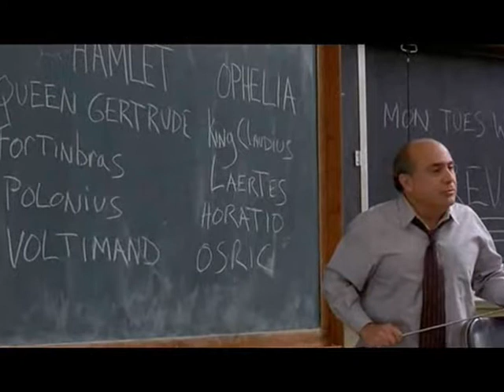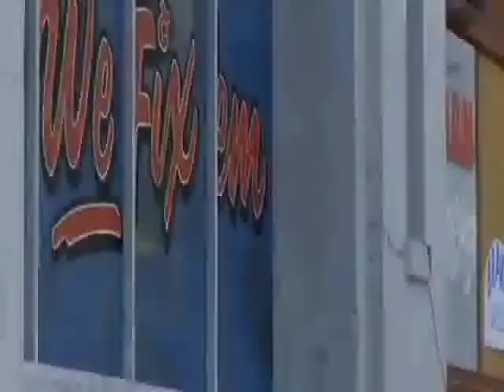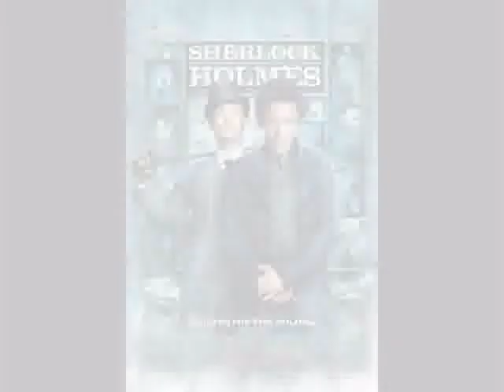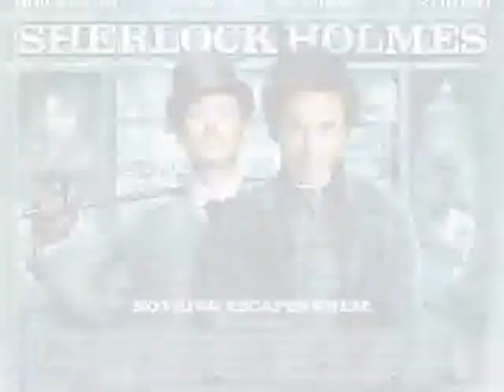Hans Zimmer 電影動畫配樂60分鐘串燒 Hans Zimmer 60mins megamix Dune WW1984 Dark knight Dunkirk etc..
有幸活於Hans Zimmer年代 佢o既團隊為荷理活電影既精彩配樂.尤以動作片為甚..2屆Oscar不足以漳顯佢成就。2019年嚟過香港巡迴表演..幾時可以再嚟!!
昃次串燒輯錄Hans Zimmer部份動作及動畫配樂~~可惜經典Backdraft烈火雄心版權問題Block左
戲名都是以港譯
0:00 Rain man 手足情未了/ 1:18 Driving Miss Daisy 山水喜相逢/ 2:31 Black Rain 黑雨/ 3:23 Days of Thunder 雷霆壯志/ 3:54 Thelma & Louise末路狂花/ 4:43 Toys 玩具兵團/ 5:41 True Romance 浪漫風暴/ 6:17 Cool Runnings/ 7:15 Renaissance Man/ 7:50 Lion King 獅子王/ 9:22 Drop Zone 越空飛龍/ 10:23 Beyond Rangoon/ 11:17 Crimson Tide 紅潮風暴/ 12:23 Broken Arrow 斷箭行動/ 13:30 The Rock 石破天驚/ 15:25 The Peacemaker 末日戒備/ 16:44 The Prince of Egypt 埃及王子/ 17:57 The Thin Red Line 狂林戰曲/ 19:02 Gladiator 帝國驕雄/ 20:48 M:I-2 職業特工隊2/ 22:00 The Road to El dorado/ 23:06 Pearl Harbor 珍珠港/ 24:34 Black Hawk Down 黑鷹15小時/ 25:44 Hannibal 沉默的殺機/ 26:43 Spirit- Stallion of the Cimarron 小馬王/ 28:45 The last Samurai 最後武士/ 29:48 Tears of the Sun 戰鷹一號 / 31:03 King Arthur 王者無敵/ 32:51 Pirates of the Caribbean-Curse of the Black Pearl 決戰魔盜王/ 33:58 Dead man's Chest/ 34:54 At World's End/ 35:53 Batman Begins 蝙蝠俠: 俠影之謎/ 37:15 The Da Vinci Code 達文西密碼/ 38:38 Angels & Demons天使與魔鬼/ 39:36 The Dark Knight 黑夜之神/ 40:51 Kung Fu Panda 功夫熊貓/ 42:01 Sherlock Holmes 神探福爾摩斯/ 43:08 The Lone Ranger 獨行俠/ 44:40 Rush一級雙雄/ 46:42 Man of Steel 超人:鋼鐵英雄/ 47:52 12 Years A Slave 被奪走的12年/ 49:05 Instellar 星際啟示錄/ 50:16 Dunkirk鄧寇克大行動/ 51:53 Dark Phoenix黑鳯凰/ 53:05 Wonder Woman 1984 神奇女俠1984/ 54:54 Dune 沙丘瀚戰/ 56:16 No Time To Die 007生死交戰/ 57:25 Inception 潛行凶間